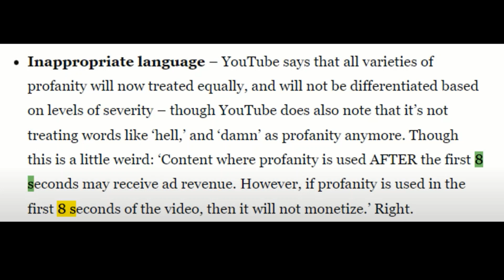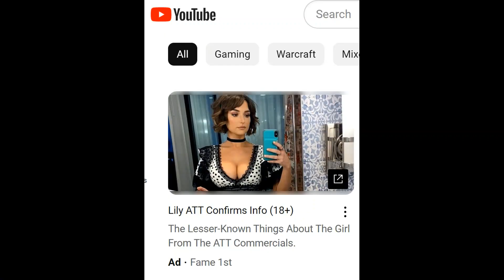Huge YouTube Drama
YouTube has secretly adjusted their policy on profanity causing millions of videos to be suddenly demonetized overnight.